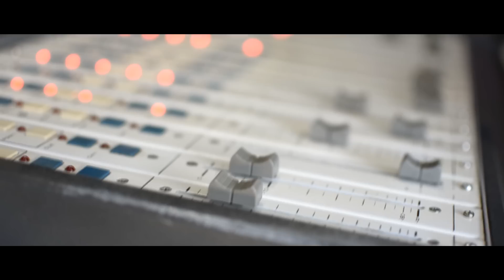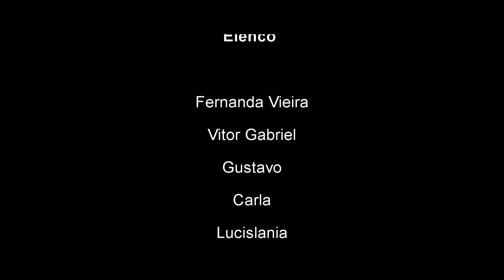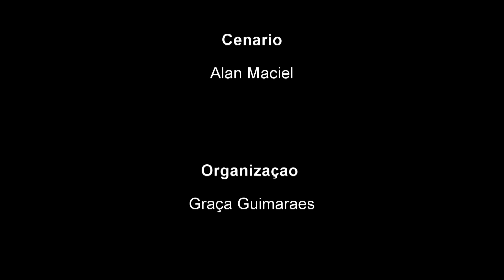No ar (Curta Metragem)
Sinopse: No ar, conta um drama de uma moça chamada Ana, que sai de casa escondida de seu pai, onde passa por muitos desafios. Mais adiante conhece Heitor, que ajuda ela até o fim.